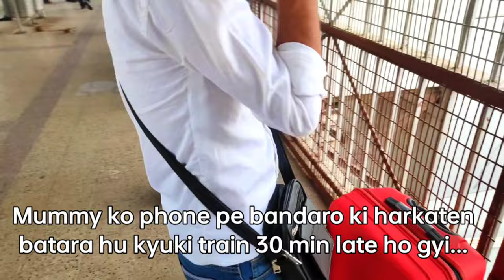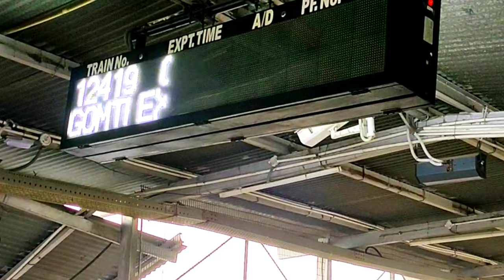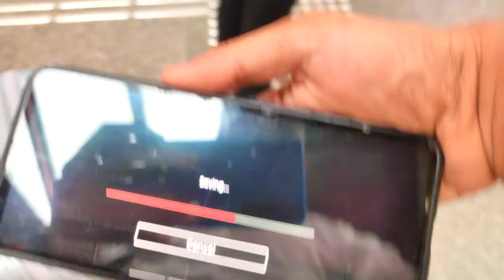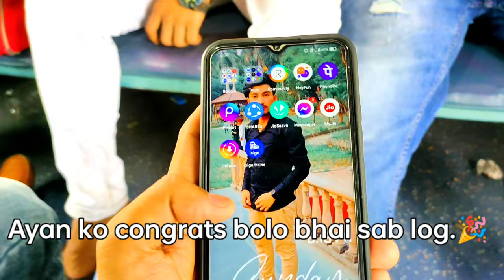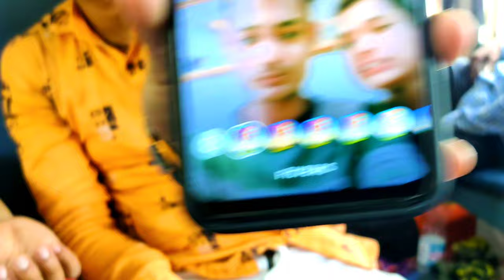|| TRAIN JOURNEY || Pranks and Surprises 😜❤️💥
So Hello friends Mai Rahil Ahmad aur umeed karta hu aap sab acche hongy
Toh Friends vlog 15 aagya hai aur mujhe umeed hai aap sabko ye pasand bhi ayega  mujhse jitna ho paaya maine shoot kr liya kyuki akele itna sab manage krna thoda muskil hai mere liye magar aap sab ka saath rahega to inshaallah behtar karne ki koshish karta rahunga  jab tak ap log itna hi enjoy kariye aur video ya vlogs mey jo bhi kami hua kre please mujhe btaya kariye taaki mai usey agli video mey theek krne ki koshish kru kyuki mai aise hi banata rahunga sochunga mai accha bana rha hu mgr aap ko pasnd nahi aayegi to faida kya to aap logon se request hai aap logon ko video ya vlog jaisa bhi laga kare aap log wo likh diya kariye aur mai koshish karta hu jald se jald doosra vlog upload karne ki to tab tak ke liye apna dhyan rakhiye ghar mey rahiye surakshit rahiye aur rahil ahmad's life ko dekhte rahiye Allah Hafiz ❤️